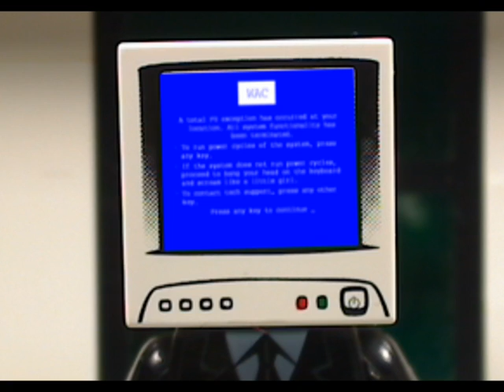Boys Wanna Be Her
Just a little animation to get me back into the groove. Not much of a story, but look both ways before crossing the street.